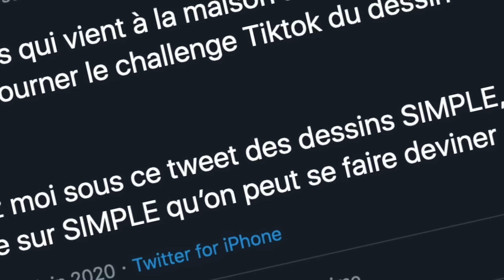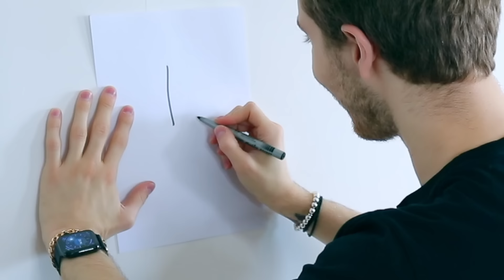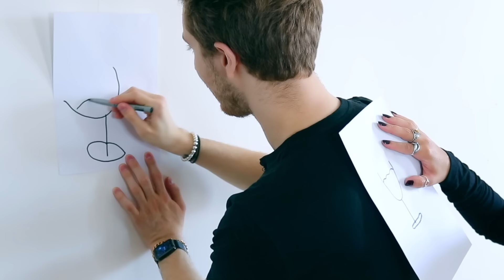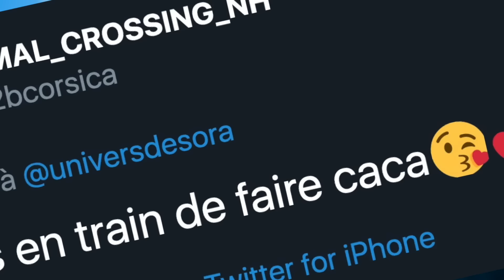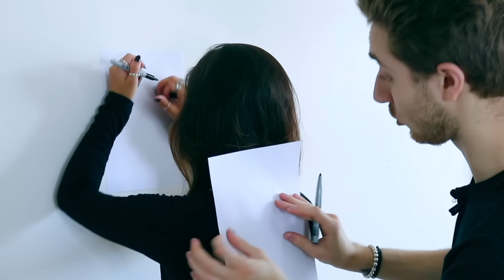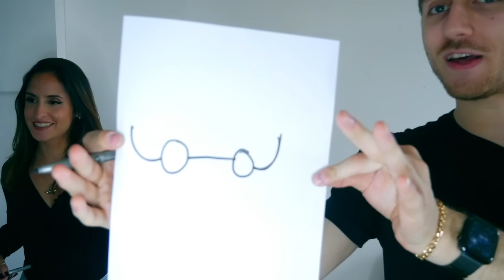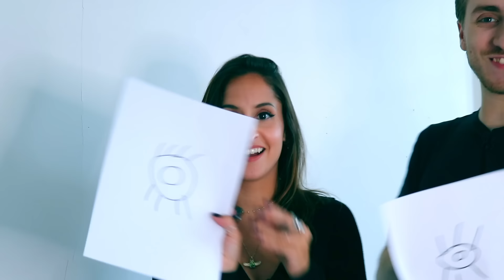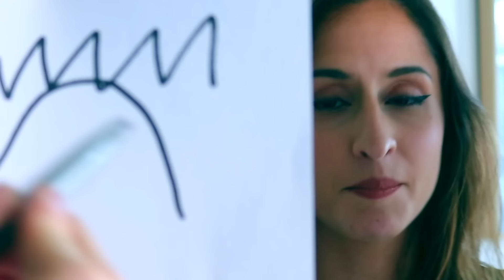CHALLENGE TIKTOK : DEVINE CE QUE JE DESSINE DANS TON DOS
La chaîne de l'autre la qui m'accompagne, j'ai voulu avoir un meilleur guest mais j'ai pas trouvé donc pas le choix que de m'en contenter :

SORA
BP109
77706 Marne la vallée Cedex 4